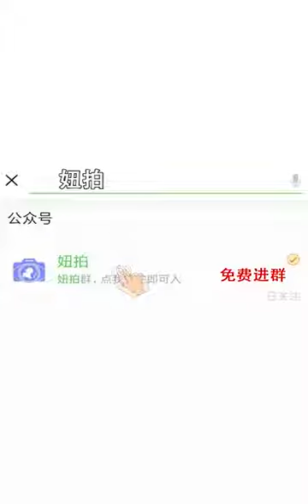Bahaya Makanan di suntik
Micha Mubes Sukoco